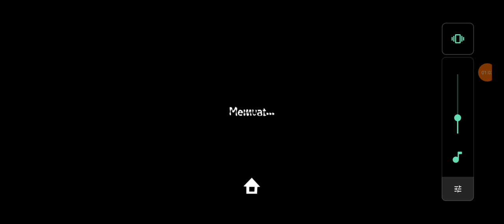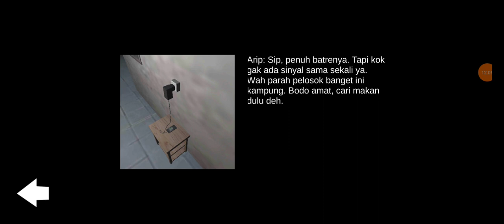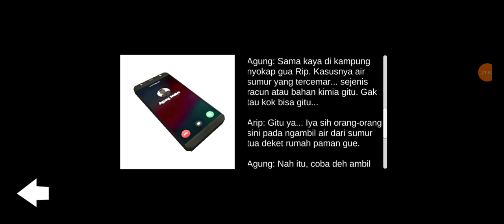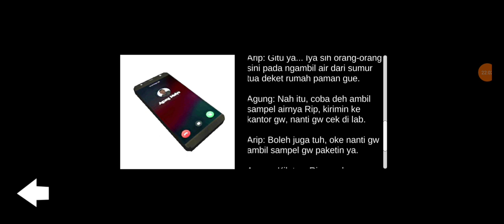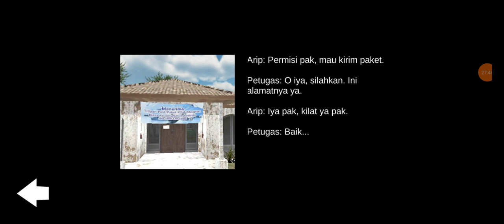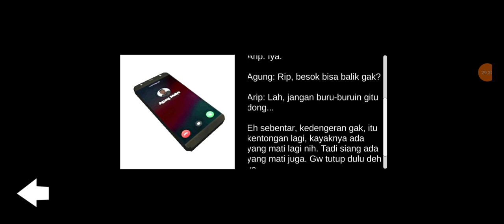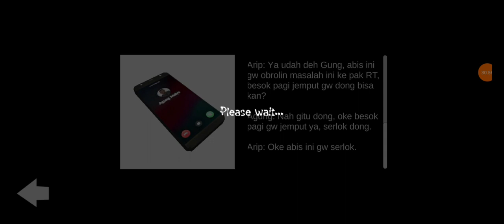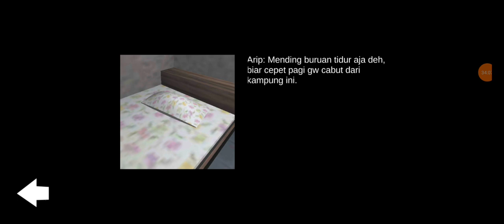SEREM NYA MISTERI DESA MERAUNG (TAMAT)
HELLO GUYS AKU KEMBALI LAGI SETELAH SEBULAN LEBIH AKU VAKUM BUAT KONTEN
DAN SEKARANG AKU MENCOBA GAME LAIN
YAITU GAME HOROR
MISTERI Desa MERAUNG

SEPERTI APA YAA PETUALANGAN SI ARIP DI MISTERI DESA MERAUNG
LANGSUNG SAJA DI TONTON YAA GUYS 😁